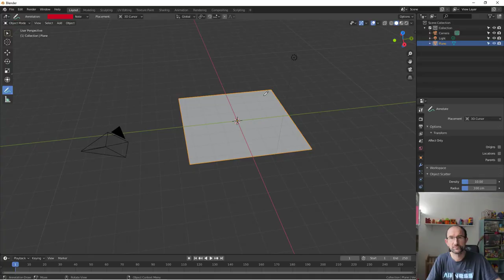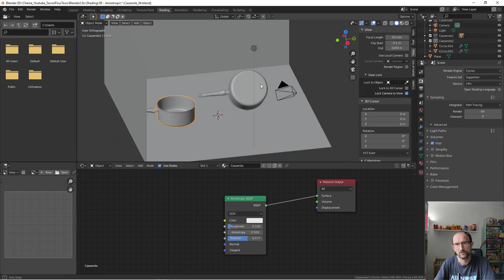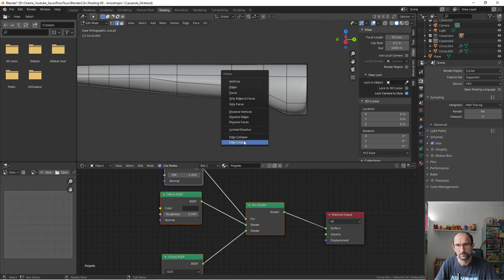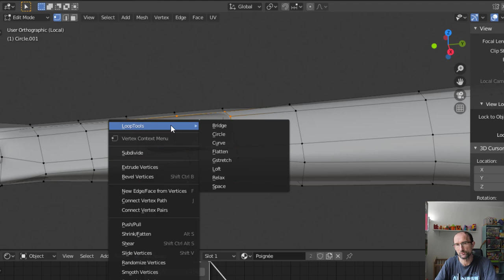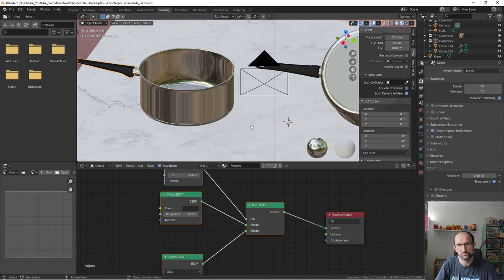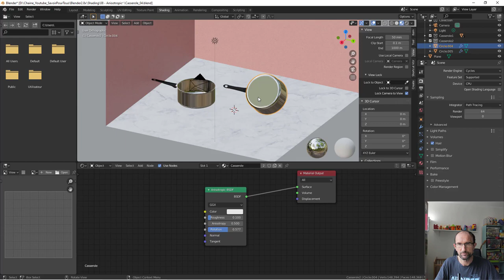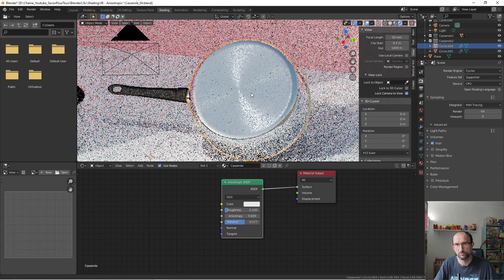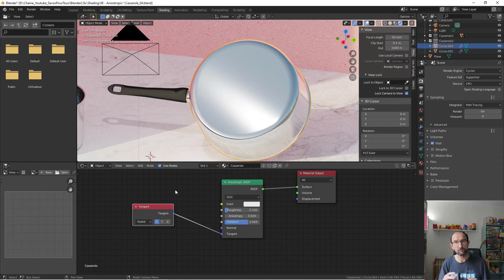Blender 2.8 Shading - 08 - Anisotropic BSDF Shader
Sur cette vidéo, nous allons apprendre et mettre en pratique le shader anisotropic afin de créer par exemple une casserole pour une cuisine, le but vous expliquer comment se comporte ce shader avec les moteurs de rendu EEVEE et Cycles et comprendre leurs différences.